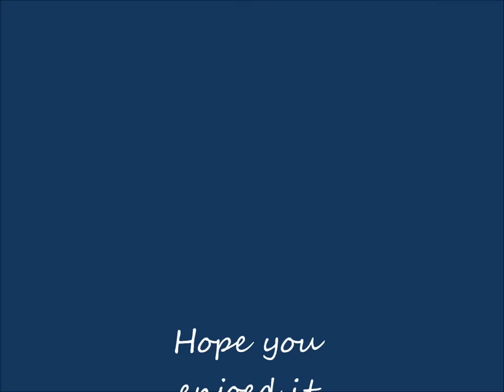Easy one stroke butterfly nail art tutorial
This one is perfect for beginners! ^_^